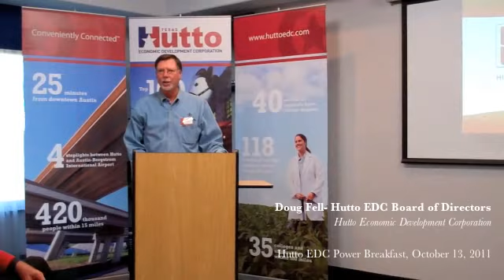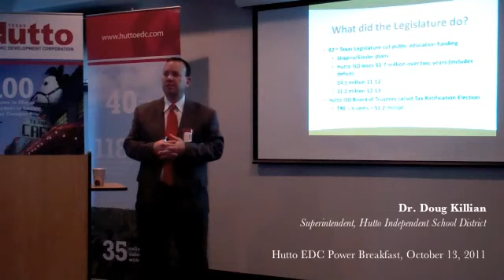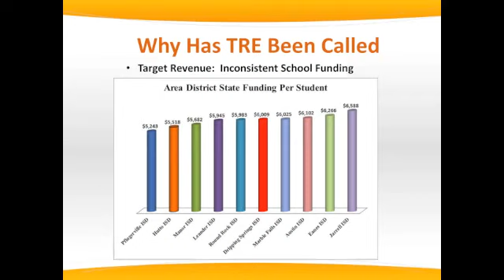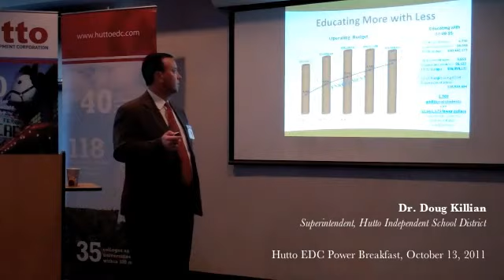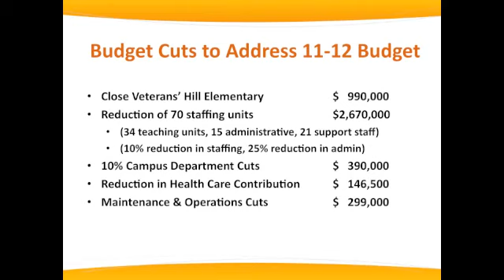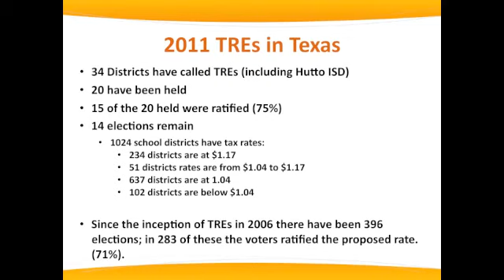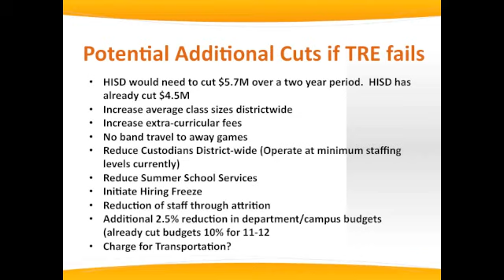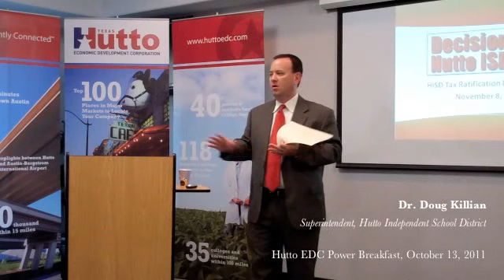Hutto Economic Development Corporation October 13, 2011 Power Breakfast - Hutto ISD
Hutto Economic Development Corporation October 13, 2011 Power Breakfast
Featured Speaker: Dr. Doug Killian & Ed Ramos, Hutto Independent School District

(Full Presentation)
The second Thursday of every month the Hutto Economic Development Corporation hosts a Power Breakfast. This event is designed to bring together Hutto community leaders, keep the community updated on what is currently happening, and bring forward useful and informative information to those in attendance.